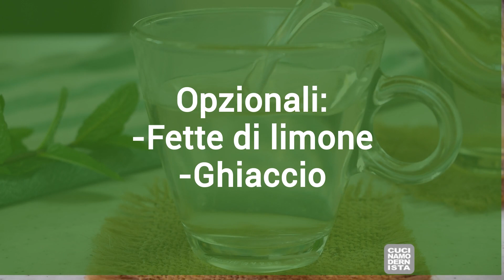Raccogli qualche foglia di menta fresca e prepara questo salutare Tè Alla Menta Fatto In Casa!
La menta ha moltissime proprietà benefiche: aiuta la digestione, fluidifica il muco e ha proprietà antivirali. Inoltre è Paleo, Vegano, Whole30. Introduci la menta nella tua dieta con questa semplicissima tisana alla menta.

Puoi consumare questo tè alla menta caldo, appena fatto, oppure freddo. Zuccherato (con un dolcificante concesso dalla tua dieta) o non zuccherato, e con o senza limone. Se decidi di consumarlo freddo, riempi dei bicchieri alti con ghiaccio e versa sopra il tè appena preparato. Oppure versa il tè in una brocca e lascialo raffreddare prima a temperatura ambiente, poi mettilo in frigo per qualche ora prima di servire.

INGREDIENTI (2 porzioni):
- 500 ml Acqua minerale naturale
- 15 foglie Menta fresca di qualsiasi varietà
- 2 cucchiaini Miele o altro dolcificante a scelta (opzionale)
- 2 cucchiaini Succo fresco di limone (opzionale)
- Fette di limone (opzionale)
- Ghiaccio (opzionale)

ISTRUZIONI:
Vedi video.

Seguici:
🚫 È vietato l'uso non autorizzato di ricette e video.